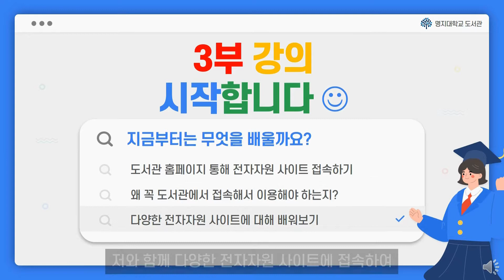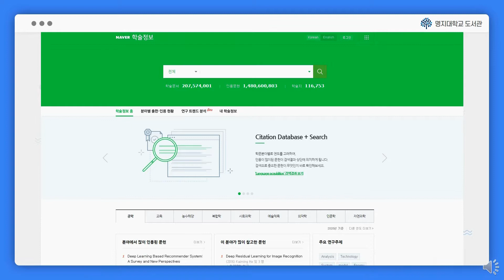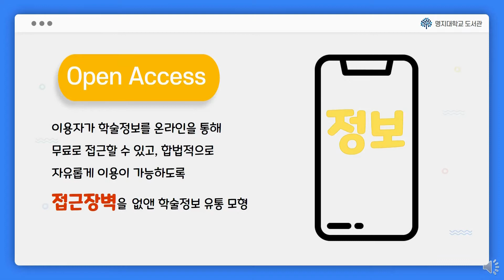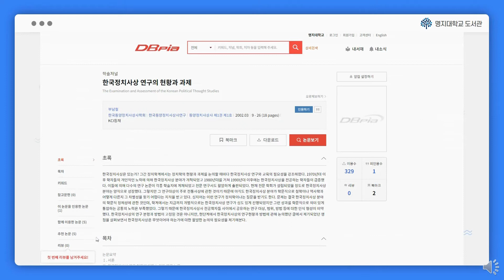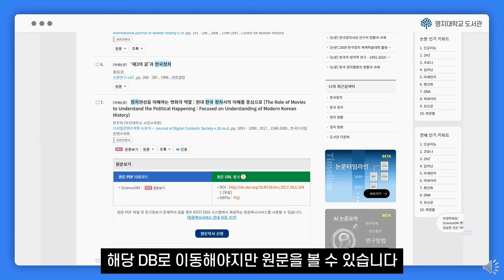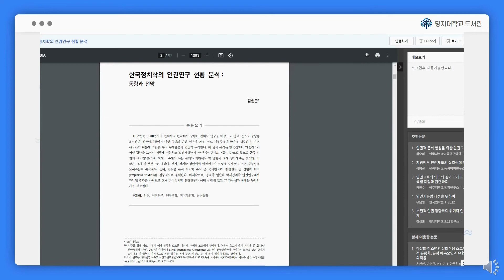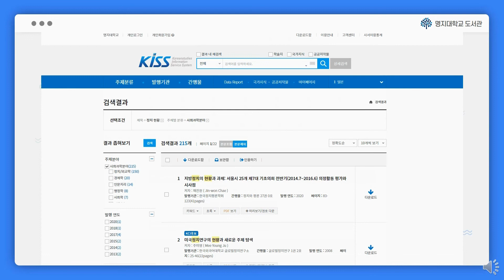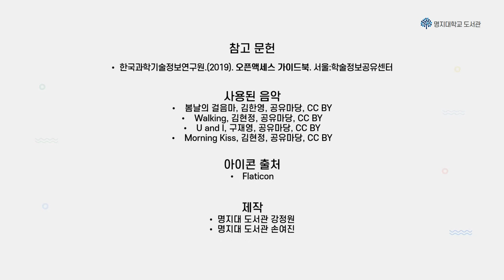[명지대 도서관] ep 3. 국내학회 무료논문 이용하기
국내학회 논문들을 무료로 이용할 수 있는 방법에 대해 배워볼게요. ~!
네이버 학술검색, 구글 스칼라로 검색하는 것보다  우선 먼저 알아야 할 사용방법에 대한 이용 교육입니다.

더 궁금한 부분이 있다면 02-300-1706, 1721로 연락주세요 ~
1:1 맞춤 상담도 해드립니다. ^^